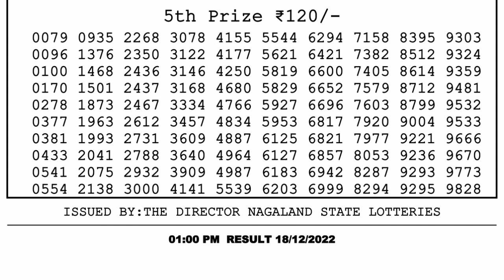🔴 Lottery Sambad Live 01:00pm 18/12/2022 Morning Nagaland State Dear Lottery Result Pdf Download